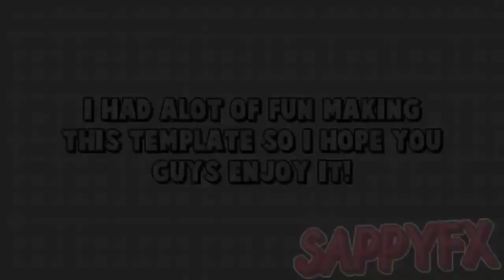Minecraft - Cave of Wonders